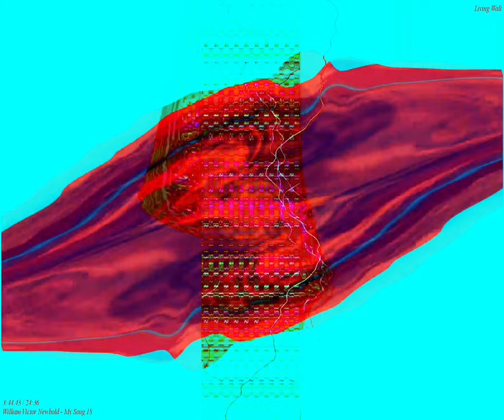[EPILEPSY WARNING] Movie 24 03 08 20h51m10s